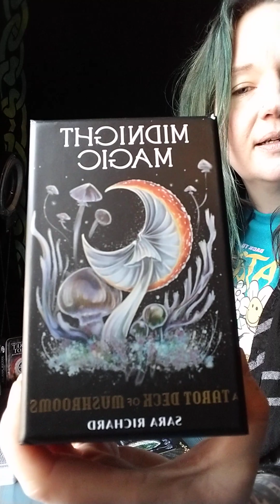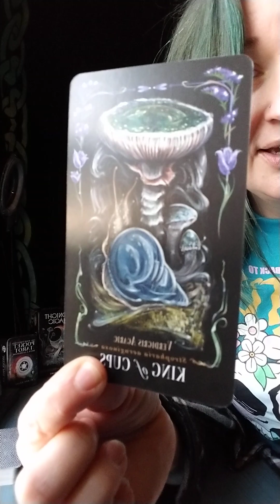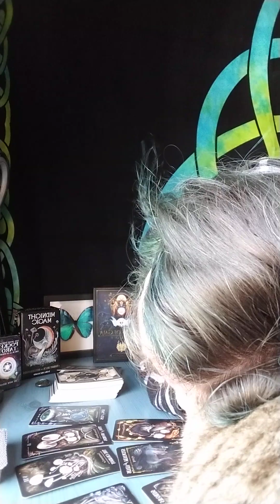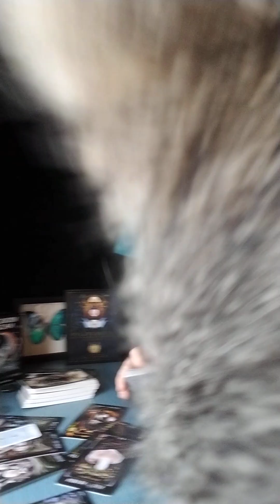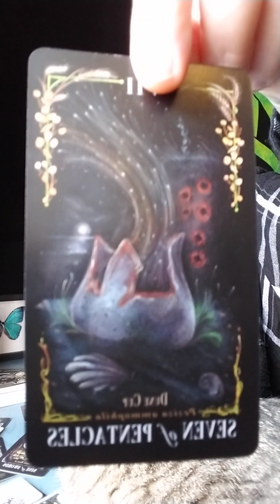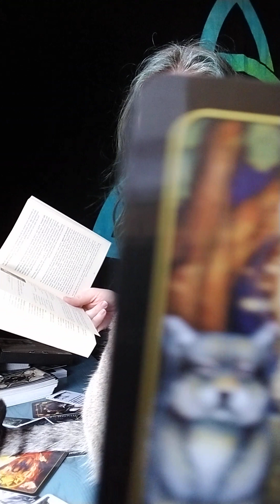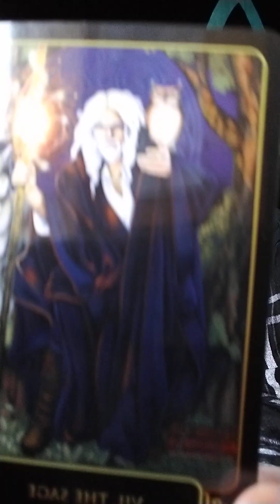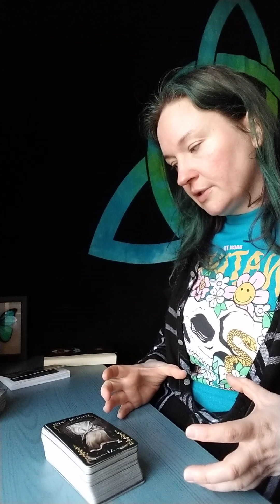Scorpios! Keep Your Flame. No really that's what the reading said!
You have in your roots desire of the highest order. However, you will not set your roots in anything unsustainable. A Scorpios nature is not that of the bumble bee... we are creature who desire to dig down deep and then form a solid lasting bond. We find little use in the fickle. We might try it, but it soon becomes boring. We crave challanges. However, this time Scorpio your challange has drained you as your four of cups are all empty. If you want to attract something you need to embody that. So if you are seeking desire, become desirable. If you are seeking value become valued. If you are seeking emotional support, be emotionally supportive. All of this already resides within you. The task is to choose what it is you seek. Then become it. Now if there is an area that you feel you are lacking, you might seek to unite with those who have abundance in that area. You must understand there are upsides and down sides to each aspect of life and of people. You are a walking lie detector, even if you can see exactly who the person is and what they want, if they can not show it, you will walk. Scorpios loathe suffering cowards. You are not about to go down that 4 of cups in reverse path again.

Sara

The River by AURORA